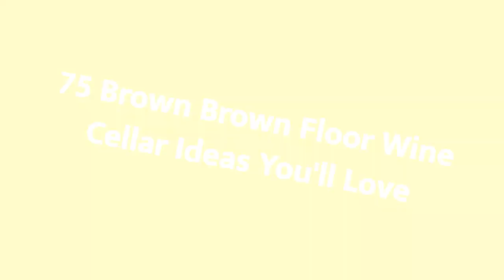75 Brown Brown Floor Wine Cellar Design Ideas You'll Love ⭐️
0:00:00 - Intro
0:00:12 - Brown Brown Floor Wine Cellar Design Ideas You'll Love: Inspirations 1 to 25
0:03:03 - Brown Brown Floor Wine Cellar Design Ideas You'll Love: Inspirations 26 to 50
0:06:07 - Brown Brown Floor Wine Cellar Design Ideas You'll Love: Inspirations 51 to 75